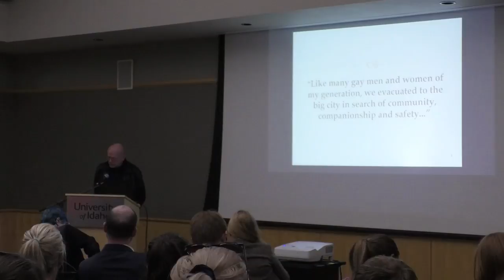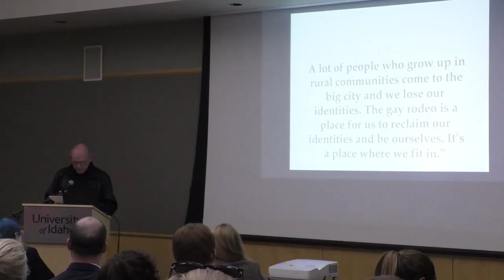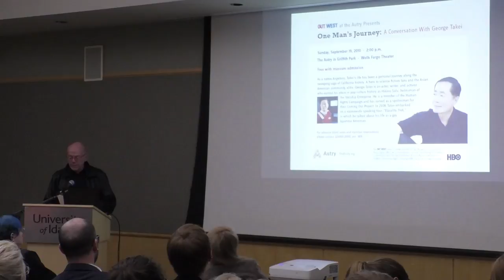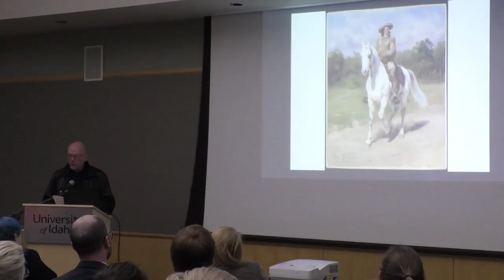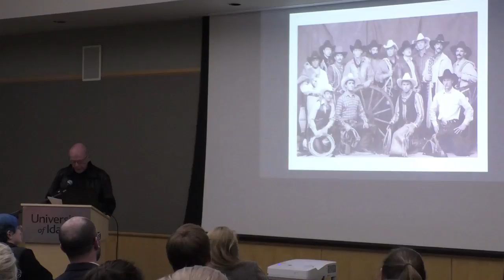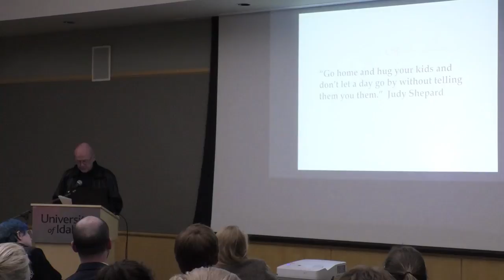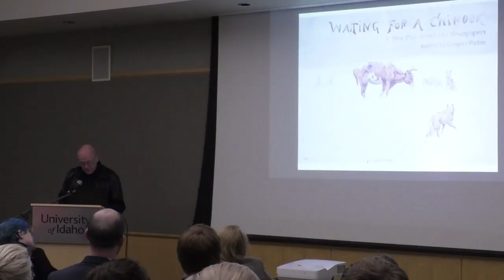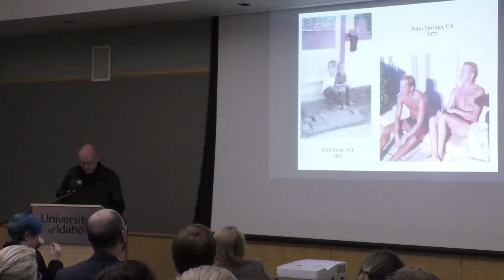Out West: Presentation by Gregory Hinton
Many rural western born gay men and women leave the communities which raised them behind for the coastal cities of the Golden State seeking community, companionship and security. Gregory Hinton, California-based author and historian, offers an overview of Out West, his acclaimed national museum program series, inspired by his longing to come home to the rural mountain West of his youth as who he is.

Gregory Hinton is an author, historian and keynote lecturer. Hinton’s work explores diverse cultural themes and how they relate to the community-at-large. A son of the rural Rocky Mountain West, Hinton devotes his energies to Out West™, his national museum program series offering lectures, films, plays and gallery exhibitions dedicated to shining a light on LGBTQ history and culture in the American West.

Hinton holds residencies at Wyoming’s Ucross Foundation, the Buffalo Bill Center of the West, and is Associate Editor of the Papers of William F. Cody. A founding director of the Gay & Lesbian Rodeo Heritage Foundation, Hinton is the 2017 recipient of its Paladin Award; the 2010 International Gay Rodeo Associations President’s Award, and served as Honorary Grand Marshal of the 25th Anniversary of World Gay Rodeo.

Among his many endeavors, Hinton is proud to have initiated the display of the iconic intertwined shirts from Brokeback Mountain in the film gallery of the Autry Museum of the American West; Eiteljorg Museum of American Indians and Western Art’s traveling exhibition of “Blake Little: Photos from the Gay Rodeo; and “Out West in the Rockies”, the first regional archive of LGBTQ western history and culture at the University of Wyoming’s American Heritage Center in Laramie.